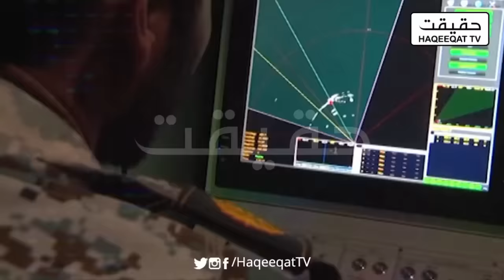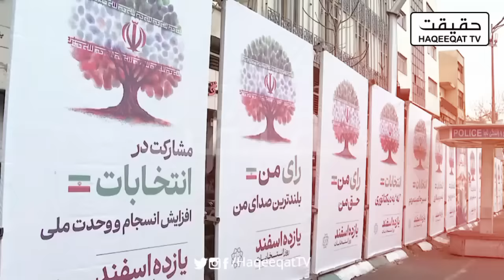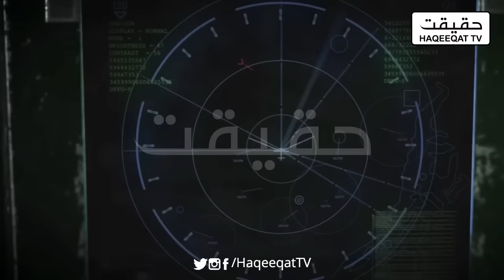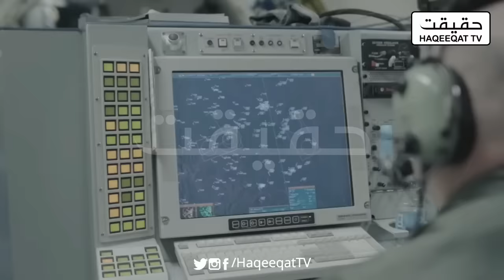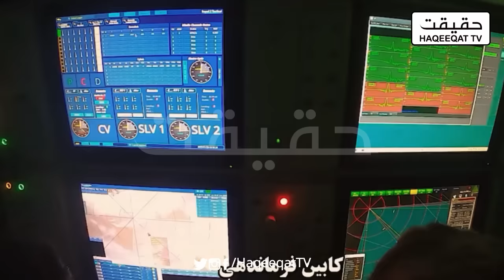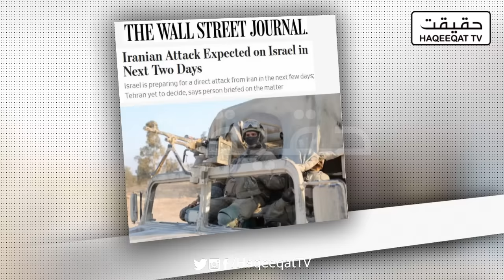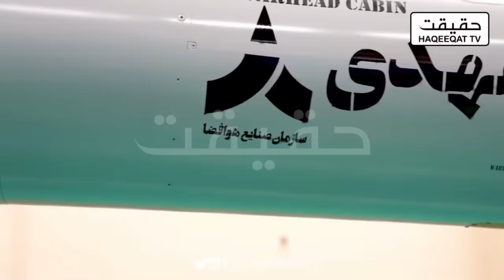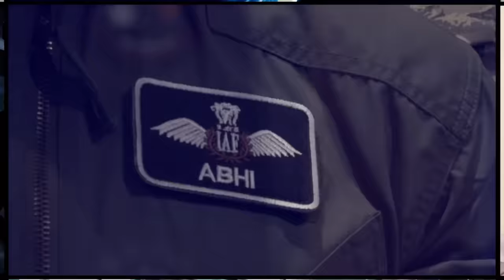Israel and Iran Are Ready to Show Strength From Missiles to F-35s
Both Israel and Iran are enhancing their displays of military capability amidst growing dynamics. Israel, equipped with its advanced F-35 fighter jets. Meanwhile, Iran highlights its strength through its formidable arsenal of ballistic missiles, signaling its capacity.